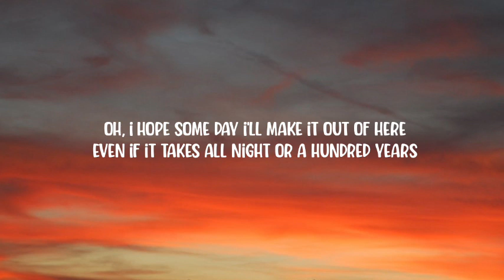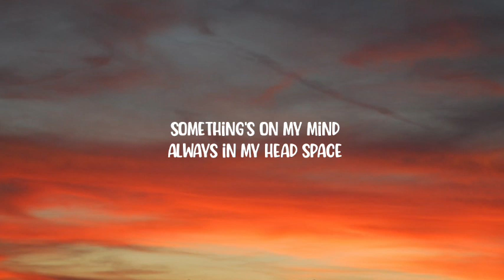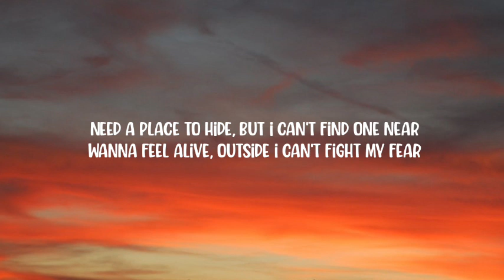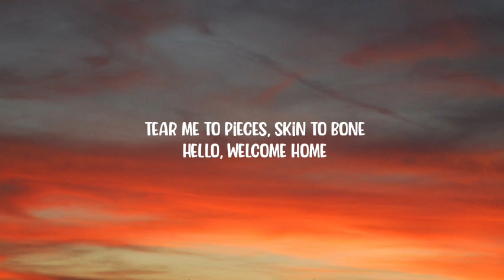Billie Eilish, Khalid - Lovely (Lyrics)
Woah, yeah
Yeah, ah
Woah, woah

Tags.